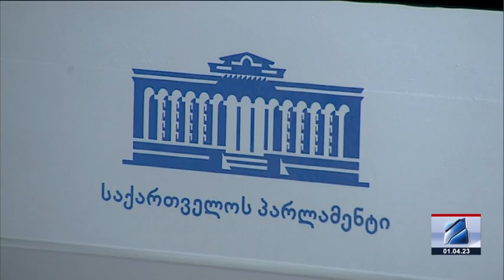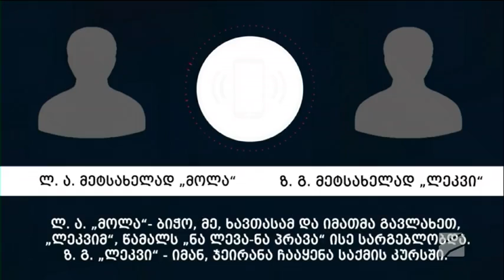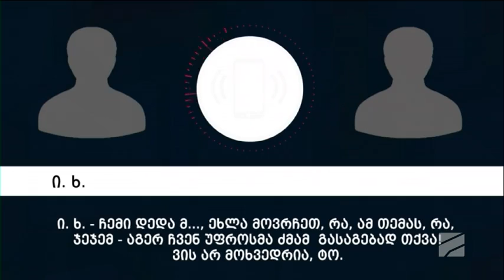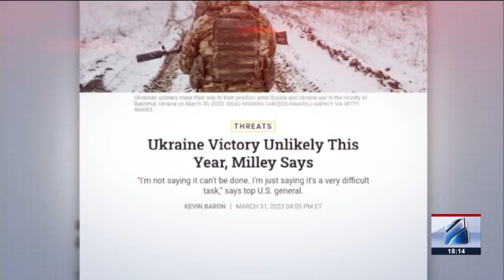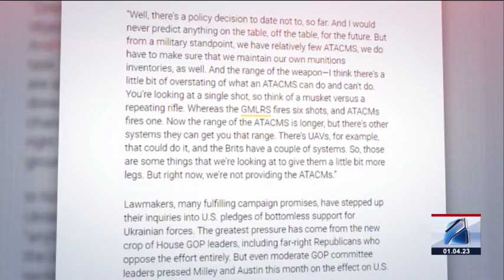კურიერი 18 საათზე-2023.04.01